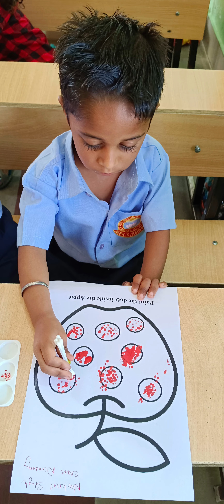Nursery drawing activity